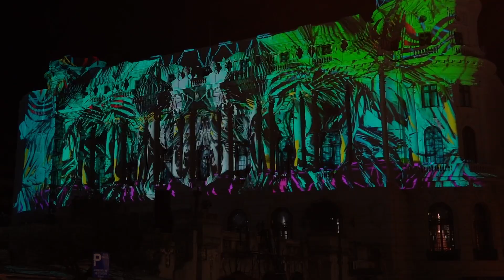FESTIVALUL DE LUMINI 2023 | SPOTLIGHT 2023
Am fost la Spotlight 2023 ce se desfasoara pe Calea Victoriei din Bucuresti si am facut cateva poze iar zilele urmatoare v-a veni vlogul de acolo asa ca nu uita sa te abonezi